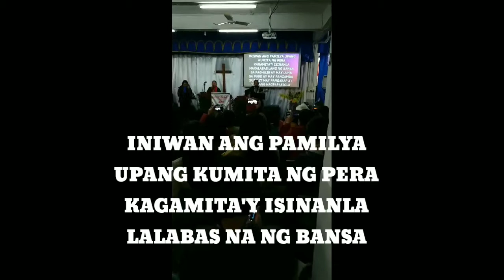DOMESTIC HELPER ~Ptr. ALDRIN OGGANG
FBCFI HONGKONG